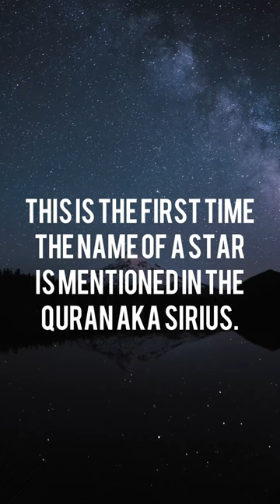Incredible Miracle of the Holy Quran 😱😱😱🌺🌺🌺